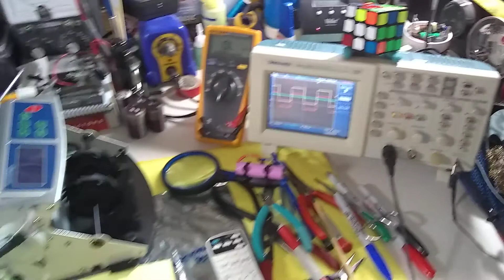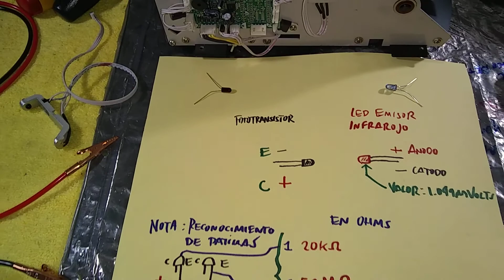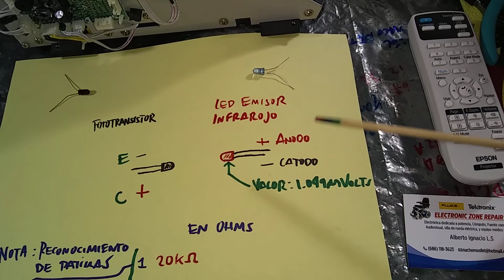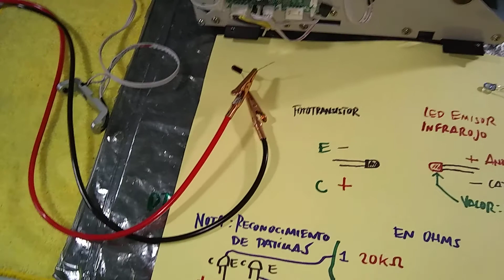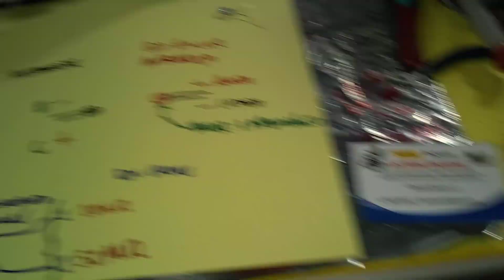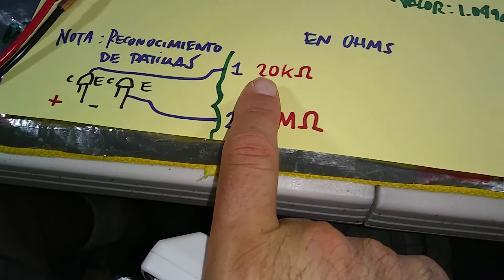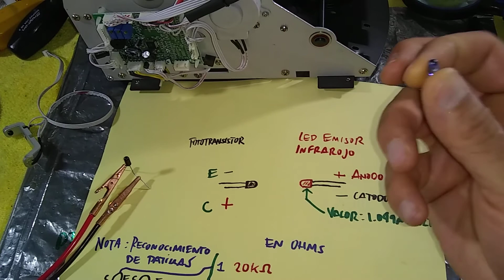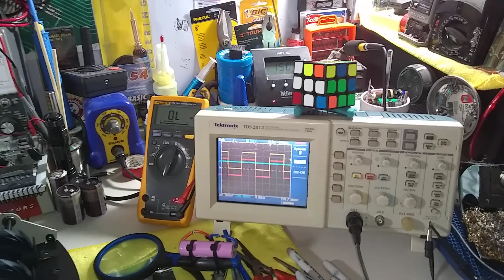AccuBanker, Contador De Billetes, MOD, AB1100. VID2, Analisis De Elementos De Sensor Optoacoplador,.